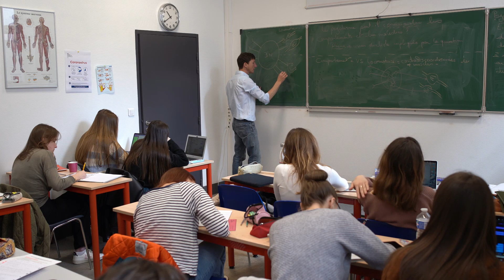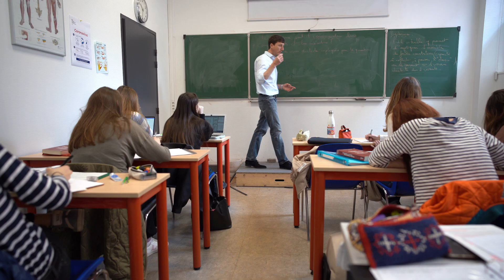👊Ostéopathie VS Etiopathie 💪- Quelles sont leurs différences ❓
🎤Interview de Nicolas Helliet, étiopathe à Cruseilles en haute Savoie et formateur à la faculté d'étiopathie de Lyon.
🕵️‍♀️Dans cette vidéo, je cherche à comprendre pourquoi l'ostéopathie est plus connue que l'étiopathie  et quelle est la différence entre les deux thérapies ?
Partie 2: Ostéopathie VS Etiopathie - Quelles sont leurs différences ❓
👉Faculté libre d'étiopathie de Lyon🏃
16-18 Boulevard Suchet - 69002 LYON
☎ 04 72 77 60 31
🏃Vous êtes au lycée, en classe de terminale et vous recherchez une orientation post-bac ;
Vous avez intégré l’université en PASS (parcours spécifique accès santé) ou en L.AS (licence avec option « accès santé »), et vous cherchez une autre orientation ;
Vous pensez à une reconversion universitaire ou professionnelle ;

👉Venez découvrir la faculté d’Etiopathie de Lyon et rencontrer des étudiants et des professeurs présents pour échanger avec vous.

✅Un cursus de 6 années d’études pour apprendre à soigner durablement, exercer une profession en plein essor et dessiner le paysage médical du futur.

✅Vous aurez également la possibilité de passer un entretien avec la direction de la faculté, pour une inscription pour l’année universitaire 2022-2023.